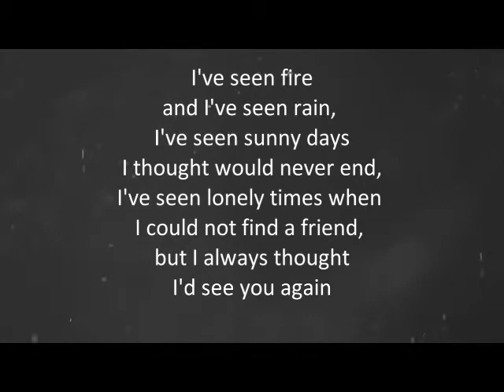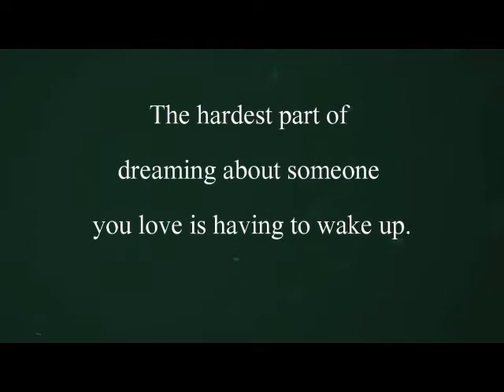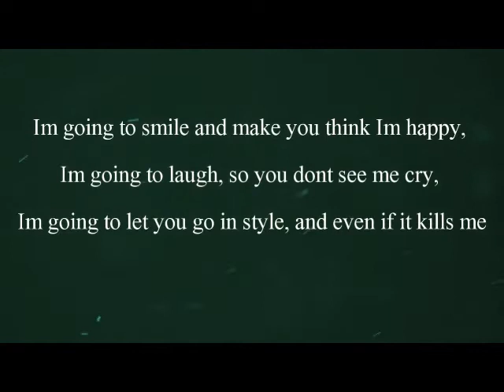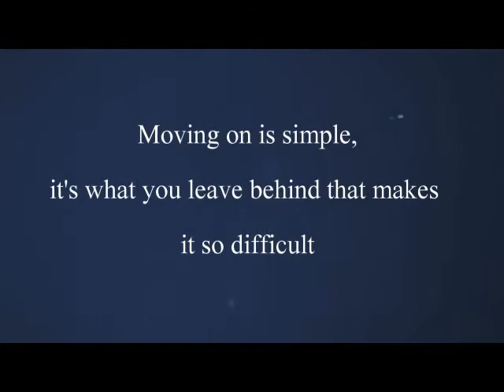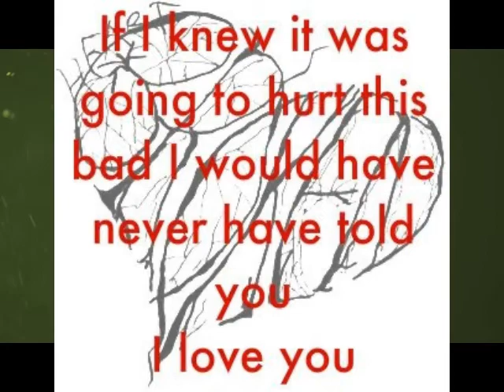broken hearted quotes= ASPO BOy